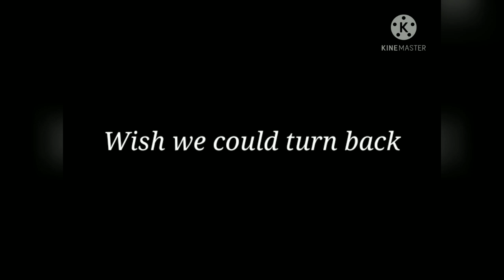[SPOILERS] SDRA2 Voids Edit | twenty one pilots - Stressed Out [My Very First Edit]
The title doesn't lie. This is literally my VERY FIRST edit. The timing is so off-
It is made (before) 14 April 2021. But i have never posted it. Before i use CapCut, i used to use KineMaster (There is the watermark at the top right corner).

And, i also changed the format from 1:1 to 16:9 to avoid it turning to a "SHORT"-
What are VOIDS? Void is an organization introduced in Super Danganronpa Another 2. It is comprised of five students from Hope's Peak Academy.
It's purpose is to find Utsuro and benefit from his Fortune, which allowed the members to escape from their terrible pasts (aside from possibly Mikado).
App used to edit:
KineMaster
CapCut

(If you want to use their fanarts, please DM them! I have gotten permission from them to upload a video with their fanarts.)

(Fan)game: Super Danganronpa Another 2 made by Linuj
If you didn't watch it yet, hope you enjoy the video!